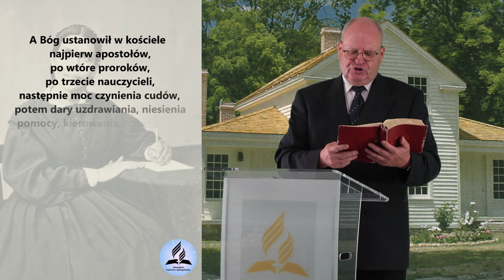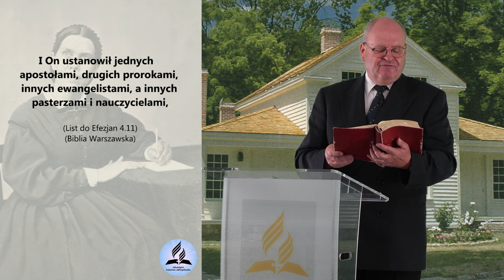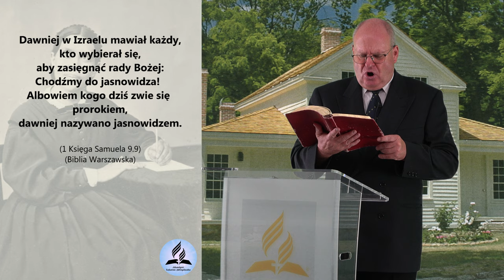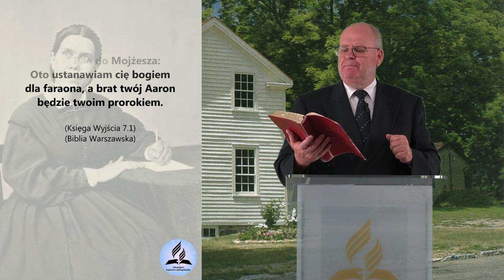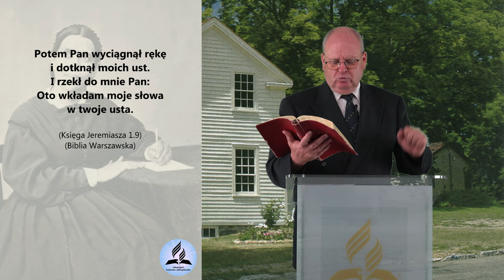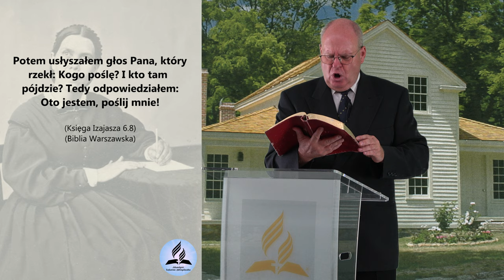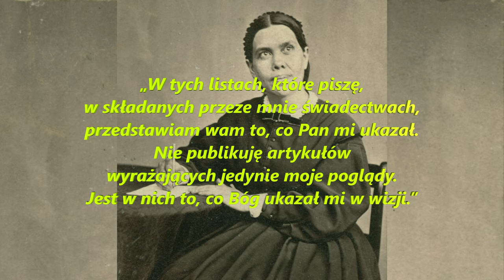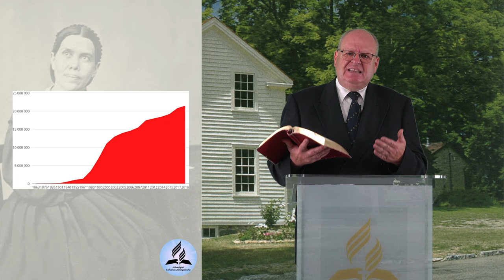Ellen Gould White - WIEDŹMA, MASONKA czy PROROK? - Wiesław Szkopiński (część 1/5)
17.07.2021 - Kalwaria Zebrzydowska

- Czy Ellen Gould White była wiedźmą?
- Czy Ellen Gould White była masonką?
- Czy Ellen Gould White to Boża prorokini?
- Czy istnieje dar proroctwa?
- Jakie doświadczenia były udziałem Ellen Gould White?
- Jakie traktować Ellen Gould White?
- Jakie podchodzić do dzieł napisanych przez Ellen Gould White?
- Czy pisma Ellen Gould White są najważniejsze dla Adwentystów Dnia Siódmego?
- Jak pisma Ellen Gould White są traktowane przez Adwentystów Dnia Siódmego?
- Kim Ellen Gould White jest dla Adwentystów Dnia Siódmego?

👉 Odwiedź i zaobserwuj 👍  nasz profil na Instagramie:
adwentysci.kalwaria

Dom Modlitwy
ul. Wojska Polskiego 6
34-130 Kalwaria Zebrzydowska.

Dane do wpłat:
34-130 Kalwaria Zebrzydowska
Bank: Nest Bank SA
nr konta: 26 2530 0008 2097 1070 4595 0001
tytuł przelewu: Misja w Internecie
Kod SWIFT/BIC: NESBPLPW